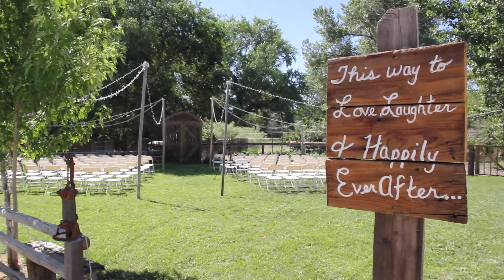Slentz Wedding Montage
On June 25th, 2016, Megan Spoon joined Dylan Slentz in a beautiful wedding ceremony that was attented by their loved ones.  This is the compilation of that day's events for your viewing enjoyment.